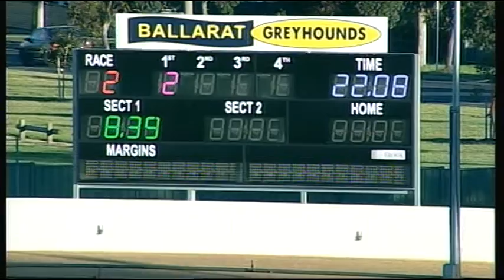BAL WED 16 NOV 16 R2